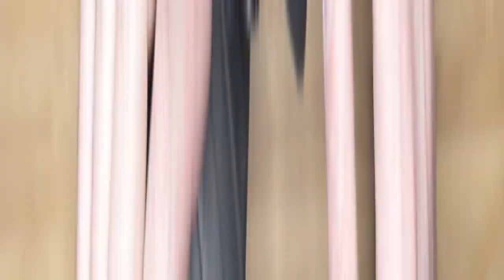TRVLR-BRIONE Audio & Live Vocal Playback System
2 Vocal Inputs wired to UAD Interface Line Input
2 Vocal Thru wired in parallel for Dry Signal output
4 Vocal Outputs wired from UAD Line Output 1/2/3/4
UAD Outs 1/2/3/4 are split to rear panel and also the Multi Pin
Real Time Hardware Monitoring for Vocal Processing
4x DJ TechTools USBC Cables included (Red and Blue Variants)
Belkin 0.8 Meter TB3 Cable for the UAD data cable
Savant AC 120VAC Mains AC Input Cable
Pelican Air Tag Holder
Apple Air Tag for Tracking System
Locking DC Cable mod for the PlayAudio12
AC Power Thru Variant with 4 way Edison fanout for laptop power (120VAC Only)
All of our systems come with a complimentary one on one 60 Minute Zoom training session. This session is led by Ableton Certified Instructor and Savant Playback Ableton Training Team Leader,  Chris Dilday. This is a hands on course to get you familiar with your new system and is a great opportunity to learn and ask questions pertinent to your systems configuration.

System Details:
Our Carry On compatible 1535R rack allows you to keep the system close to you at all times. Designed around the iConnectivity PlayAudio12, and the UAD Apollo Twin this system allows the user to have 20 Redundant Audio Outputs while also using the onboard DSP the Universal Audio Interface provides.

We have taken every precaution possible to design and engineer the most bullet proof show control system for audio and real time vocal processing imaginable. We have split the signal from the UAD Outputs so that they not only go to the rear panel via Male XLR but also to the 85 Pin Multi Pin. The PlayAudio12 also has 1/2/3/4 split to allow for even more flexibility in the event that you have to send duplicate signals or if you have a multi pin cable failure.

We packed this full of only what you needed and nothing else. The rear panel can be removed quickly and without disturbing the DC or AC wiring. This rack was made to help techs stay calm and keep your gear safe and by your side. Enjoy. Brione.

Additional Benefits:
This system architecture can run UAD Console and UA MIDI Control for total control and  automation of all UAD plug ins and Console Parameters.
UAD Console Runs independently from your DAW so you can choose a higher sample rate such as 96K for your vocals and offload that DSP to the UAD.